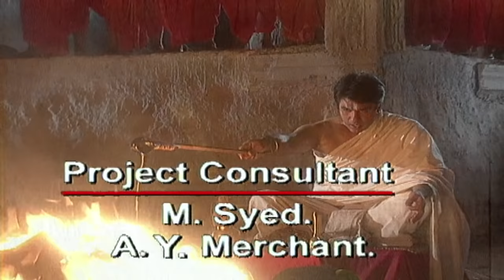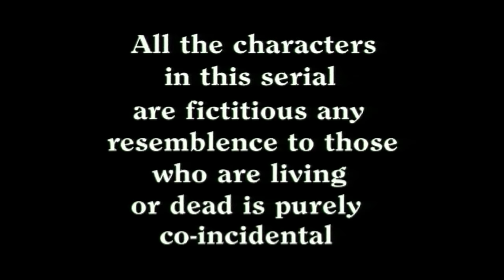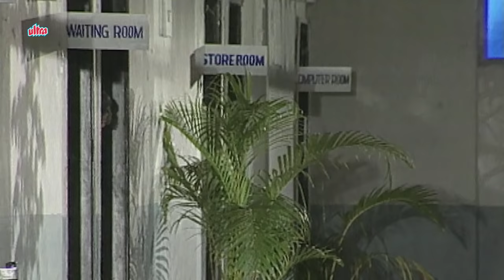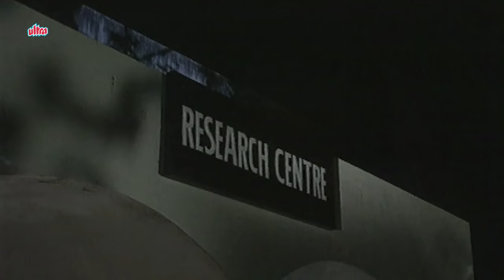Shaktimaan Hindi – Best Superhero Tv Series - Full Episode 17 - शक्तिमान - एपिसोड १७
0:00 - Skip Introduction
2:37 - Shaktimaan Hindi Full Episode